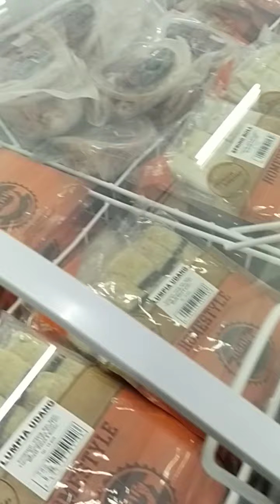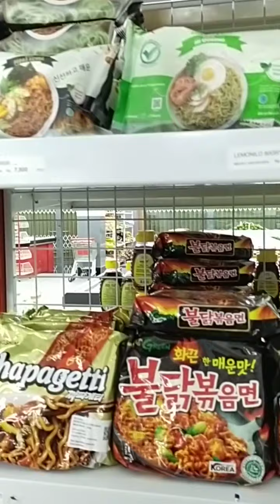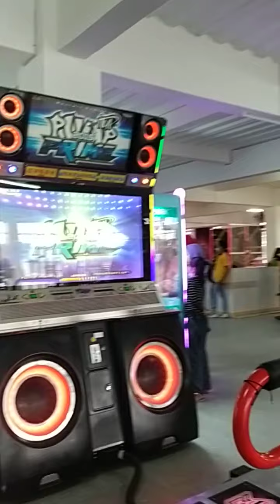STARMART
akhirnya ada mall di Sekadau luar biasa keren namanya Starmart yg memiliki fasilitas antara lain ruang rapat, tempat gym,ruang bermain untuk anak, supermarket,caffe dan lain sebagainya.